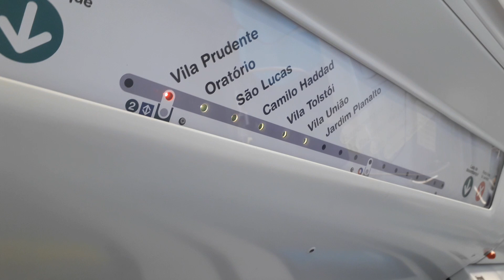Trecho entre Vila União e Jardim Planalto no TUE M17 - Linha 15 Prata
Filmado no M17 (carro M171)
Data: 12/09/19